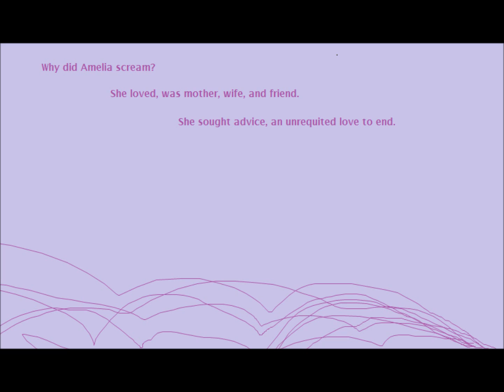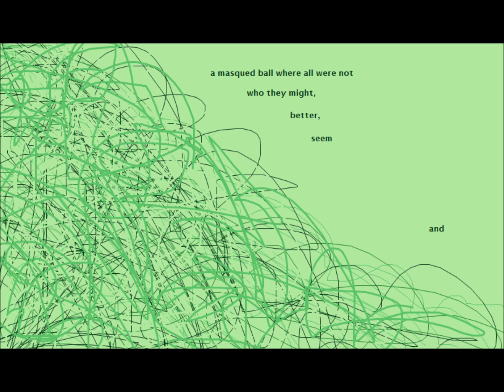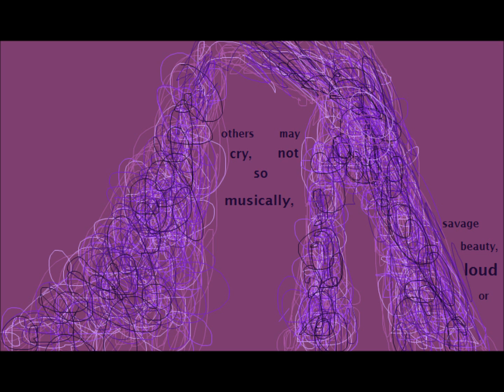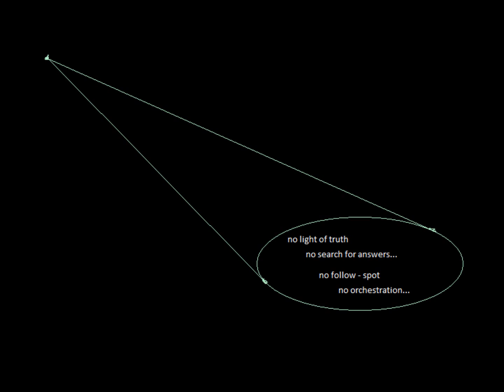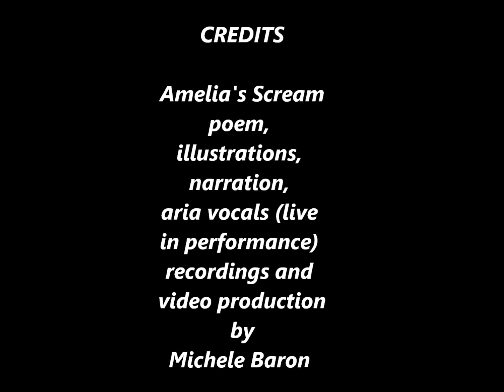amelia's scream poetry aria and art set to "morro, ma prima in grazia"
original art, poetry and narration voiced over live-in-performance recording of "Morrò, ma prima in grazia," Amelia's aria from Verdi's Un Ballo in Maschera ... art, poetry, voice, video by Michele Baron

 Lyrics to "Morro, ma prima in Grazia":

Morro, ma prima in grazia,
Deh! mi consenti almeno
L'unico figlio mio
Avvincere al mio seno.
E se alla moglie nieghi
Quest'ultimo favor
Non rifiutarlo ai prieghi
Del mio materno cor.
Morro, ma queste viscere
Consolino i suoi baci,
Or che l'estrema e giunta
Dell'ore mie fugaci.
Spenta per man del padre,
La man ei stendera
Sugli occhi d'una madre
Che mai piu non vedra!